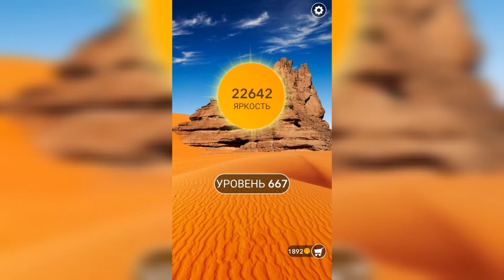Word / Слово Крест: Поиск русского кроссворда / Уровень 667